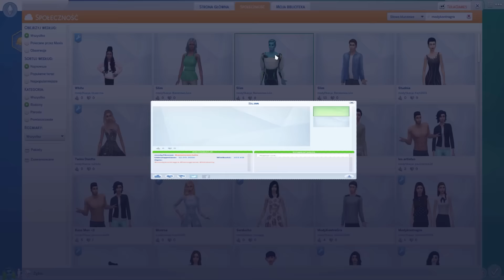The Sims 4 Pl - Mody kontra Gra #27 ( Kosmita )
Odcinki pojawiają się w poniedziałki :)

Przed Wami seria, gdzie połączę przyjemne z pożytecznym,czyli zabawę w zmienianie simów,a przy okazji pokażę zawartość zmodyfikowaną w mojej grze :)
Mam nadzieję,że pomysł się Wam spodoba :)

PAMIĘTAJCIE KOCHANI,TO SERIA BY POKAZAĆ WAM MOJĄ ZAWARTOŚĆ ZMODYFIKOWANĄ W GRZE,NIKOGO DO MODÓW NIE NAMAWIAM,DLA MNIE SĄ LEPSZE I TO MOJA OPINIA,ALE KAŻDY MA INNY GUST I MA DO TEGO PRAWO!

Jeżeli nie ma linków do niektórych rzeczy, tzn że ich nie znalazłam,bądź dodam później do opisu.
Zaglądajcie też pod poprzednie odcinki,bo sporo rzeczy się powtarza.

MODY:

Linki do modów w komentarzu.

Program do czyszczenia modów: ( TRZEBA SIĘ ZAREJESTROWAĆ NA STRONCE)

Muzyka z intra: Nihils -Help Our Souls (Urban Contact Remix)
Muzyka w tle: Veorra - Bridges